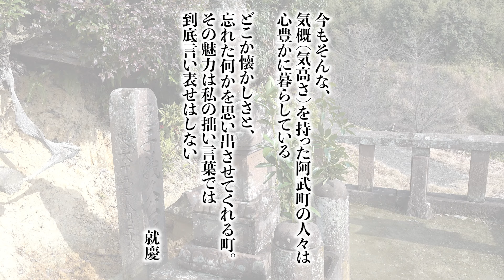小さな旅!? 毛利家当主が巡る旧藩領 山口県 阿武町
日本の歴史が動くとき、そこに毛利あり。

鎌倉政権樹立
天下分け目の関ヶ原
明治維新　etc…

毛利家は日本の歴史の大きなターニングポイントに深く関与してきた大名家です。

このチャンネルでは、徳山毛利家第14代当主の毛利就慶氏が、当事者ならではの裏話や秘話も織り交ぜながら、日本史への興味を掻き立てるような動画をお届けします。

大名家の当主が現代日本においてどのように暮らし、何を思うのか、等身大でありのままの姿でお伝えしてまいります。

「こんな話を聞きたい」というようなご意見ご要望は、ぜひ各動画のコメント欄にお寄せください。

毛利就慶氏への講演依頼も承ります。

なお、毛利就慶氏は歴史家ではなく、毛利家に伝わる言い伝えや独学の情報を基にお話ししていますので、動画で話す内容の真偽を保証するものではございません。
ご理解の上、楽しくご覧いただけますと幸いです。

当チャンネルを通じて歴史を学ぶことで、日本に関心を持ち、ひいては日本やその先人たちを誇らしく思う、そんな方が１人でも増えれば望外の喜びです。

このチャンネルは小説家の中川秀彦氏のご支援、視聴者様からの投げ銭、Google広告掲載料によって運営されています。応援のほど、よろしくお願いいたします。

『神に選ばれた男 児玉源太郎』中川 秀彦 (著)
この小説の主人公、児玉源太郎大将は、毛利家歴史チャンネルの語り手、毛利就慶氏が当主である徳山藩の武士でした。
ウイルスの概念もない明治末期に「検疫の大切さ」を理解していた軍人がいた。日露戦争を勝利に導いた名将にして、武力に頼らず台湾を近代化に導いた偉大な政治家でもある児玉源太郎。 その活躍と人生を余すことなく語り尽くす。